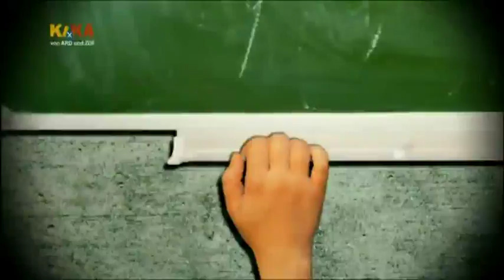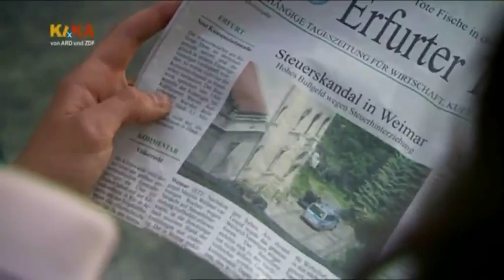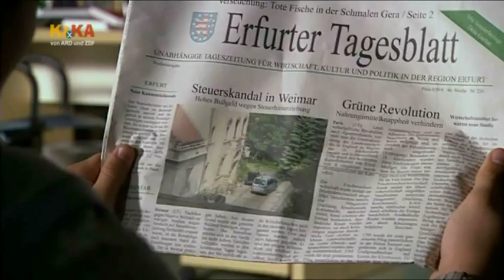Schloss Einstein Folge 528 Part 1